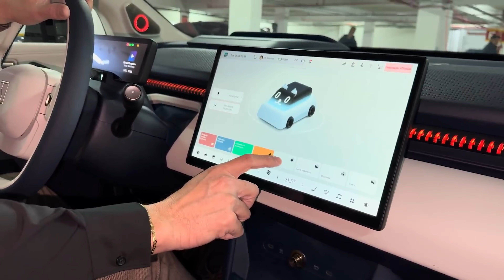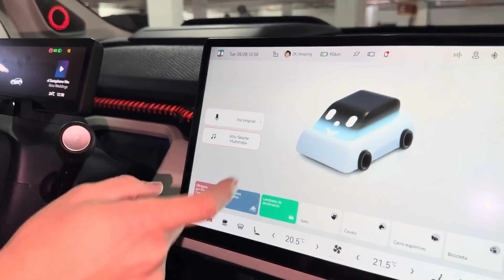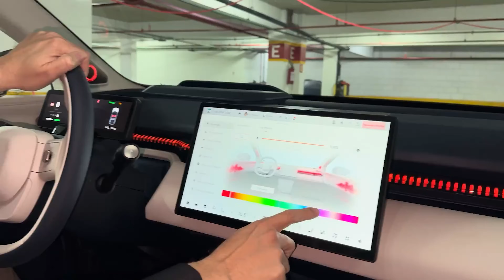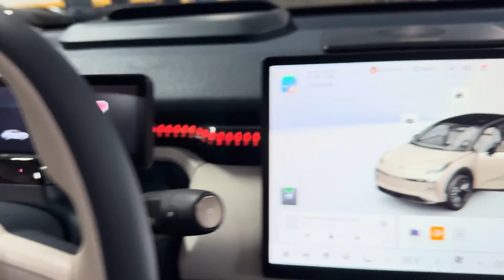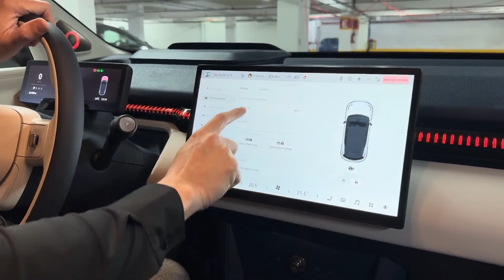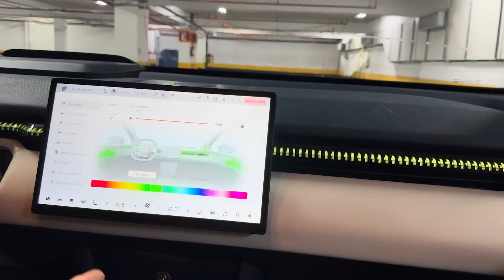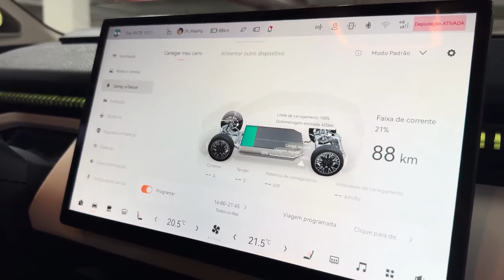Zeekr X: um chinês elétrico premium e muito divertido que chega ainda esse ano.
Fomos convidados para conhecer em primeira mão o Zeekr X, um carro 100% chinês do grupo Geely, o mesmo grupo da Volvo. O X entrega uma proposta de carro luxuoso, tecnologico e com preço competitivo, além de uma boa autonomia e todo o know-how de segurança da Volvo. E ai fera, teria um?